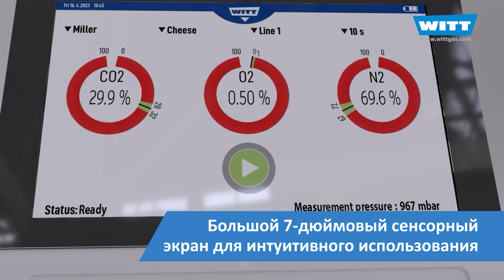OXYPAD Газоанализатор O2/CO2 для упаковки в модифицированной атмосфере